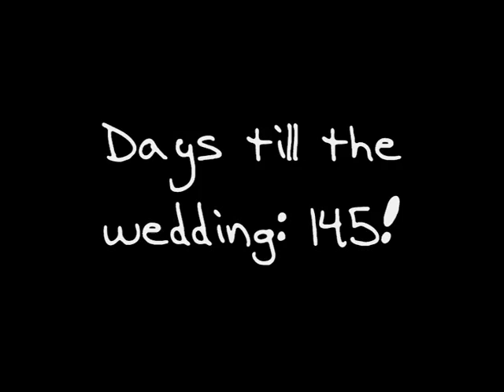Girl plays with fire! (8/3/10-29)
Our 29th vlog! =)